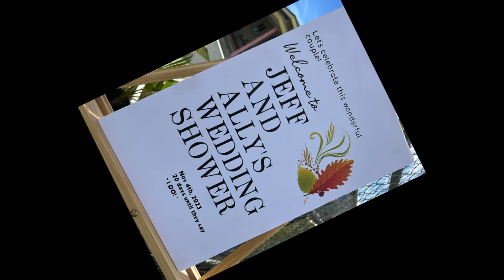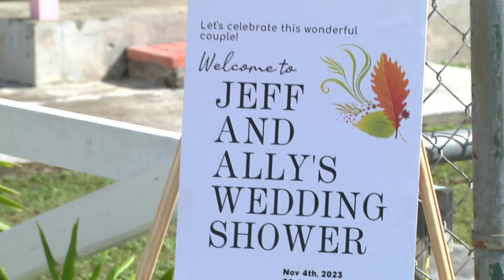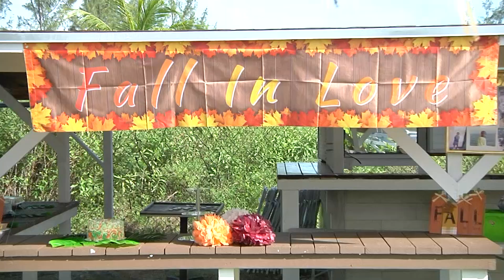Jeff & Ally Wedding Shower - Nov. 4, 2023